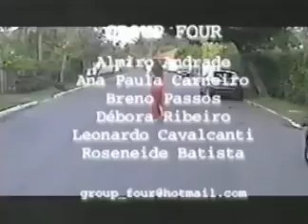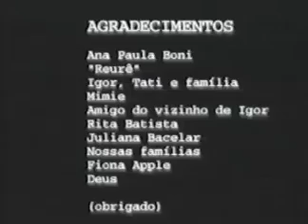Fiona Apple - Fast As You Can (Not Official)(2001)(VHS)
Fiona Apple´s song: a one-shot music video for "Fast as You Can" made in 2001 by college students for a homework.